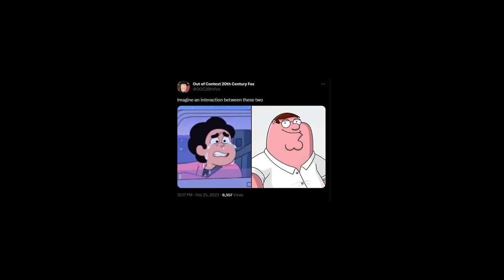"This Is Worse Than The Time I Smoked Crystal Gem"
Imagine an interaction between Peter Griffin and Steven Universe. I replaced Jack Horner with peter here because I like to make cartoon characters suffer in animated memes

In this video, we discuss the infamous "This Is Worse Than The Time I Smoked Crystal Gem" meme. From the hilarity of the meme to the morbid implications, we cover it all in this chat.

So what's the story behind this meme? Well, it all started with a picture of Joey Bar of Crystal Gems from the show Steven Universe smoking a joint. But that's not all, the caption says "This is worse than the time I smoked crystal gem." and the internet couldn't help but make jokes. As the meme spreads, the picture and its accompanying memes get danker and danker. So join us as we discuss the hilarious origins of one of the internet's favorite jokes!